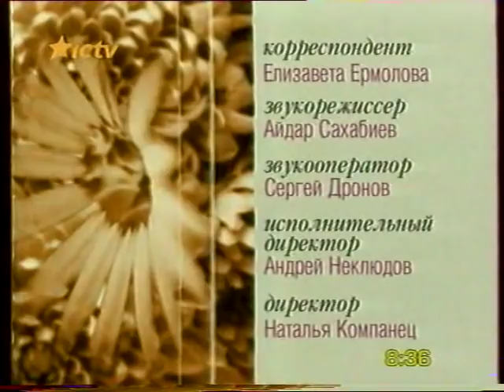Анжелика Варум в программе "Женский взгляд" Оксаны Пушкиной